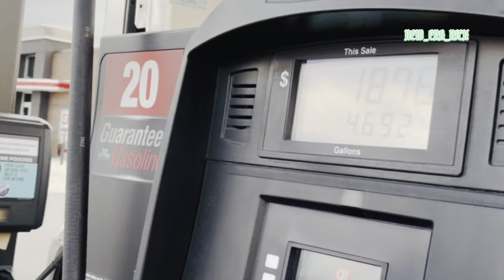Nice weather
Title: Trap Motivation 2021 (No
Copyright Music)
Video Link:
• Trap Motivation 2021 (...
Genre Music: Trap - Motivation - 2021

"TRAVIS SCOTT" / BEST FREESTYLE
BEAT / NO COPYRIGHT BEATS / PUNGZ
BEAT
FREE BEAT/ NO COPYRIGHT

"GREEK" / BEST FREESTYLE BEAT / NO
COPYRIGHT BEATS / PUNGZ BEAT